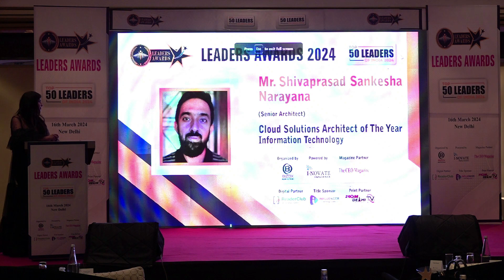Mr. Shivaprasad Sankesha Narayana || Leaders Awards - Top 50 Leaders of India 2024 || (Virtual)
Many many Congratulations !! 𝐌𝐫. 𝐒𝐡𝐢𝐯𝐚𝐩𝐫𝐚𝐬𝐚𝐝 𝐒𝐚𝐧𝐤𝐞𝐬𝐡𝐚 𝐍𝐚𝐫𝐚𝐲𝐚𝐧𝐚

For Achieving: 𝐂𝐥𝐨𝐮𝐝 𝐒𝐨𝐥𝐮𝐭𝐢𝐨𝐧𝐬 𝐀𝐫𝐜𝐡𝐢𝐭𝐞𝐜𝐭 𝐨𝐟 𝐓𝐡𝐞 𝐘𝐞𝐚𝐫 - 𝐈𝐧𝐟𝐨𝐫𝐦𝐚𝐭𝐢𝐨𝐧 𝐓𝐞𝐜𝐡𝐧𝐨𝐥𝐨𝐠𝐲

Leaders Awards - "𝐓𝐨𝐩 𝟓𝟎 𝐋𝐞𝐚𝐝𝐞𝐫𝐬 𝐨𝐟 𝐈𝐧𝐝𝐢𝐚 𝟐𝟎𝟐𝟒"
Recently held on 16th March 2024 in The Radisson Blu Hotel, New Delhi, India.

Organized By: 𝐁𝐢𝐳𝐨𝐱 𝐌𝐞𝐝𝐢𝐚 𝐍𝐞𝐭𝐰𝐨𝐫𝐤
Powered By: 𝐈-𝐍𝐨𝐯𝐚𝐭𝐞 𝐓𝐞𝐜𝐡𝐧𝐨𝐥𝐨𝐠𝐢𝐞𝐬 𝐋𝐭𝐝
Magazine Partner: 𝐓𝐡𝐞 𝐂𝐄𝐎 𝐌𝐚𝐠𝐚𝐳𝐢𝐧𝐞

We facilitated awards in Construction, Aviation, Manufacturing, Information Technology, Oil and Gas, Retail, Healthcare, Media and Entertainment, Hospitality, Logistics and Supply Chain, Human Resources, and Education sectors in India, USA, and UAE. Thanks to all the Awardees, our Chief Guest, Guest of Honor, and all other participants, and special thanks to our President Mr. Anish Kumar (Bizox Media Network)